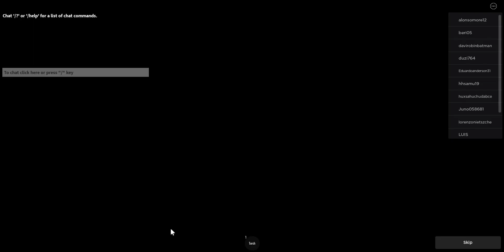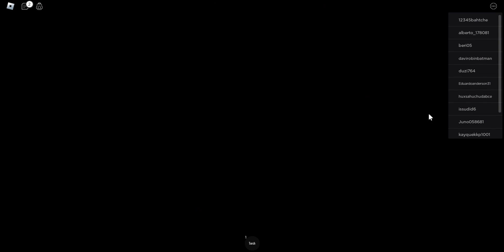NEXTBOTS ROBLOX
ROBLOX SURVIVES THE RAINBOW FRIENDS NEXTBOTS